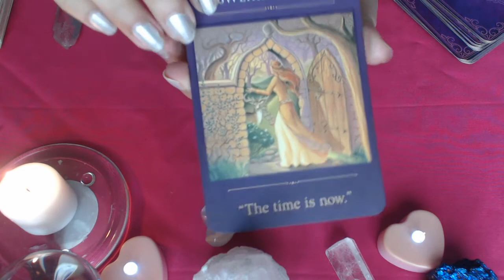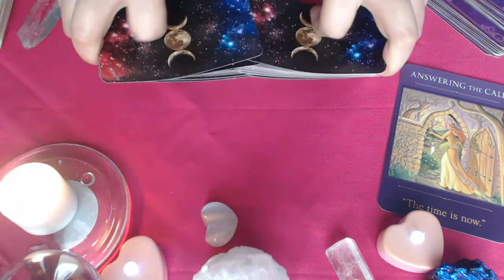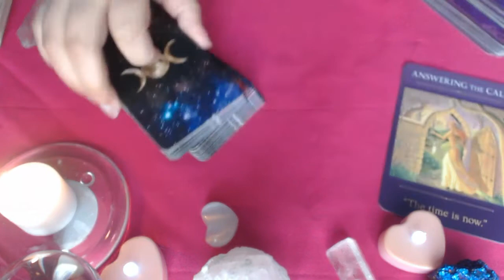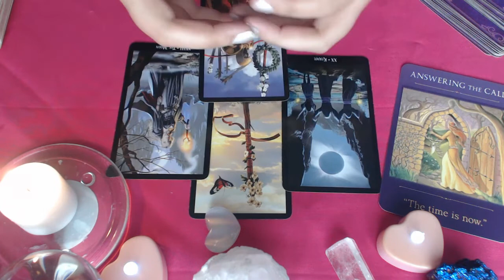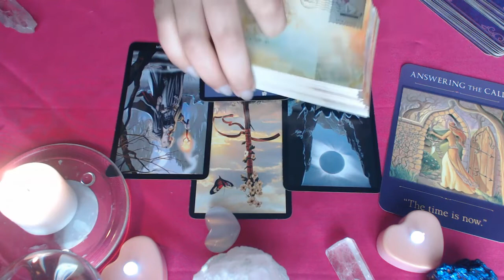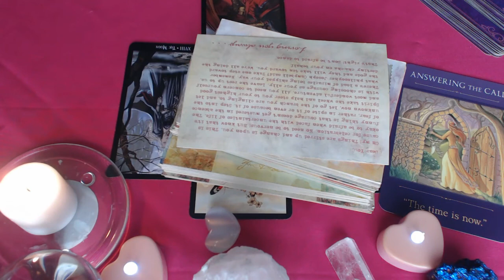SAGITTARIUS FEBRUARY 2020💖 LOVE 💖MONEY💖 RELATIONSHIP PREDICTIONS